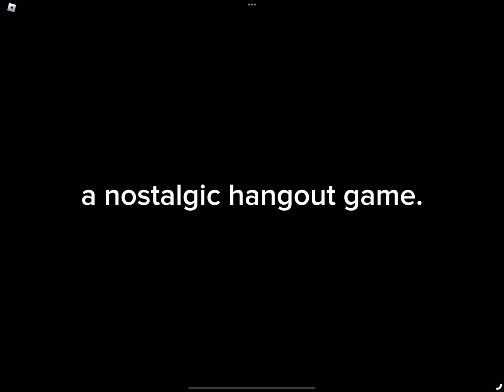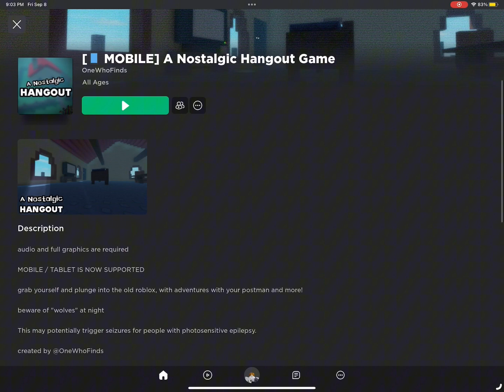a nostalgic hangout game.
very nostalgic.